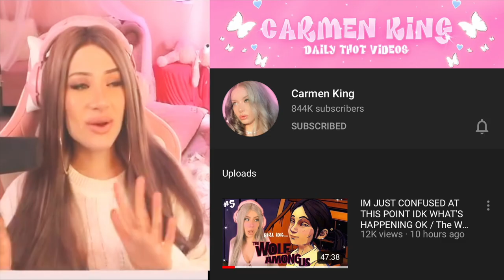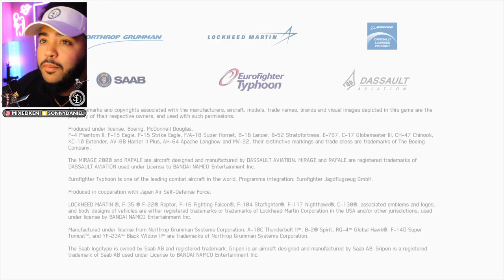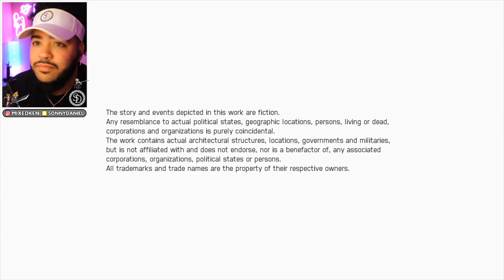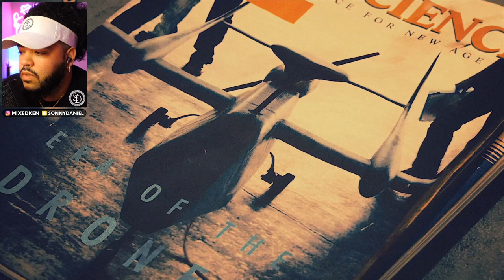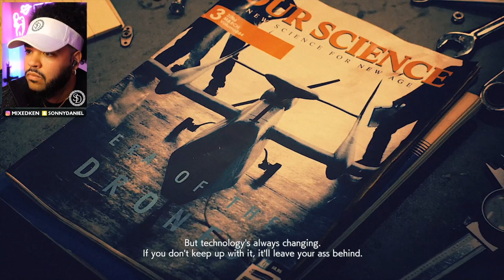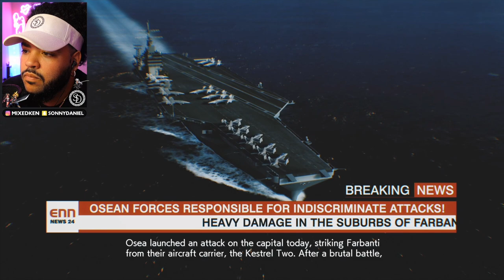Joined The Air Force... But Its Just Ace Combat 7